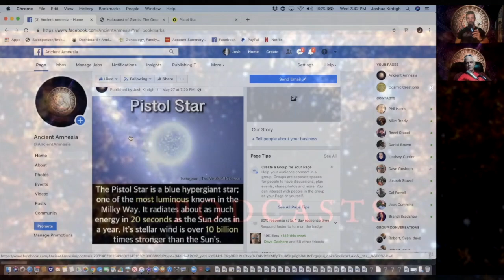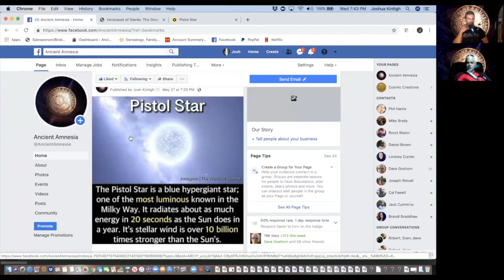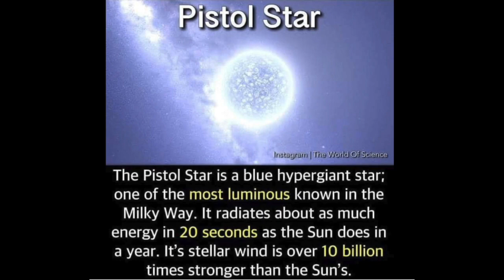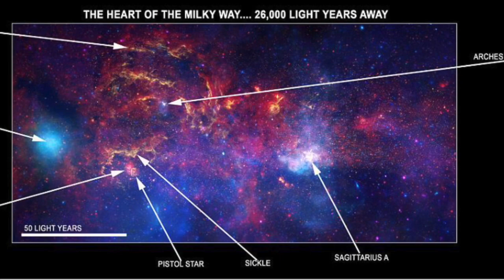The Pistol Star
he Pistol Star lies near the Milky Way's hot and violent, but metal-rich galactic center, deep within its central bulge. It is an extremely luminous and A massive star that was found in 1990 at the center of the Pistol Nebula. The star is so massive that it was conjectured then later confirmed to be throwing off so much mass to have created the surrounding Pistol Nebula.